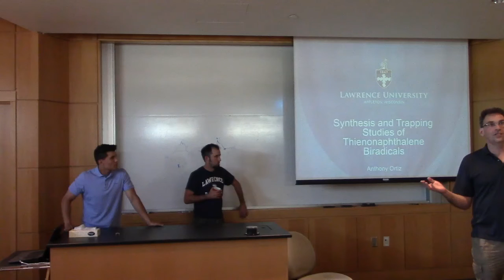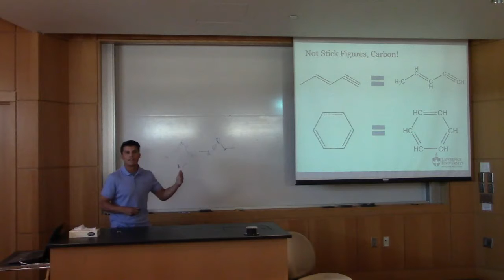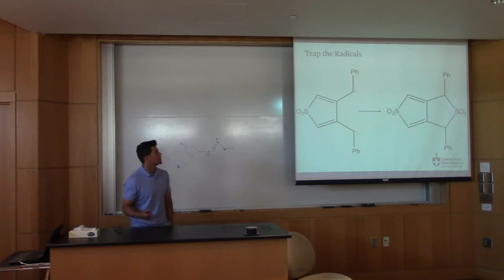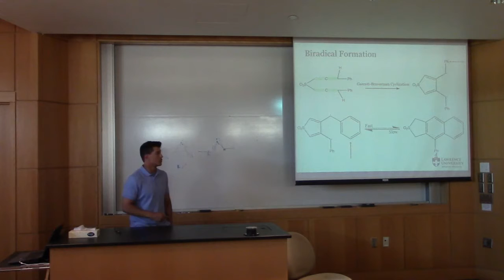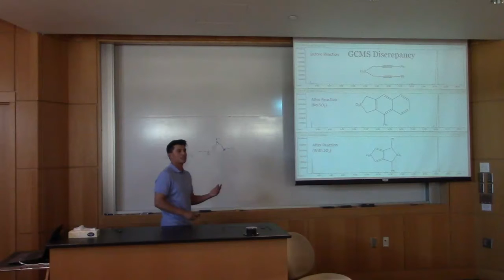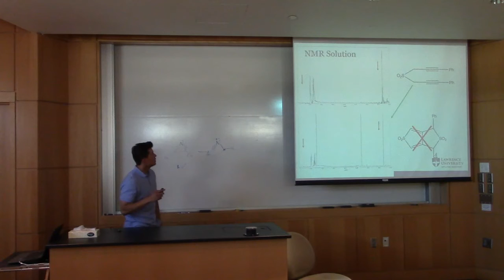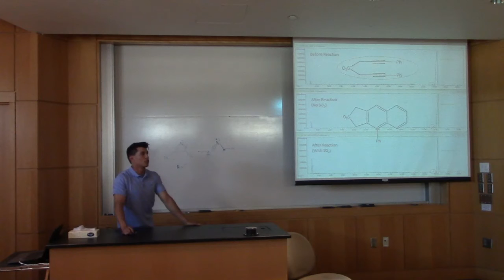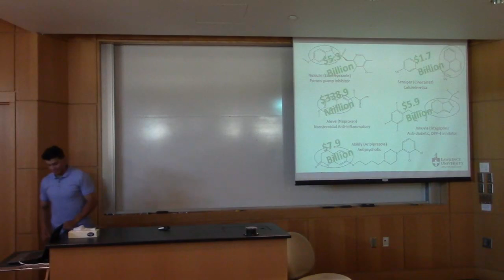Senior Experience Anthony Ortiz